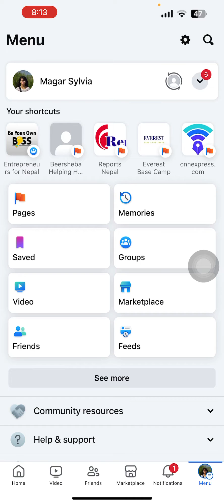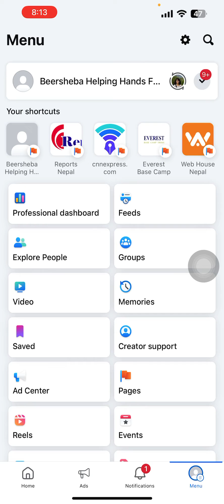How to add new admin to Facebook page from mobile app | facebook page admins management 2024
Effortless Guide: Adding a New Admin to Your Facebook Page Using the Mobile App

Welcome to our step-by-step tutorial on how to easily add a new admin to your Facebook Page directly from your mobile device! If you're managing a business page having multiple admins can streamline your efforts and ensure smooth operation.

In this comprehensive guide, we'll walk you through the entire process, from accessing your Facebook Page on the mobile app to granting admin privileges to another user. No need to switch to a desktop computer or struggle with complex settings – we've got you covered with simple, straightforward instructions.

- Open Facebook Mobile app
- find the pages
-find professional dashboard
-select the page
-switch profile
-find page access
-manage admins